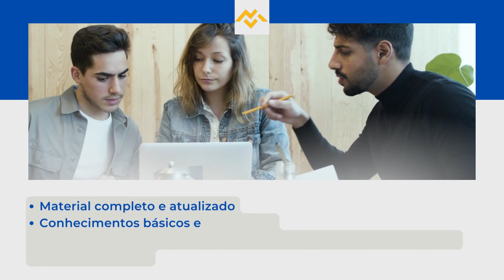Apostila CRF SP 2022 Analista de Tecnologia da Informação Suporte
O Conselho Regional de Farmácia do Estado de São Paulo  divulga a realização de um novo Concurso Público, tendo como objetivo o preenchimento de 11 vagas, além da formação de cadastro reserva, para profissionais de níveis médio e superior.

As inscrições poderão ser realizadas do dia 4 de agosto de 2022 até o dia 12 de setembro de 2022, pelo site do Instituto Nosso Rumo, com taxas de R$57,10 a R$73,10.

➔ Cadastre-se para receber atualizações de todos os concursos 2022. Concurso CRF SP 2022 👇